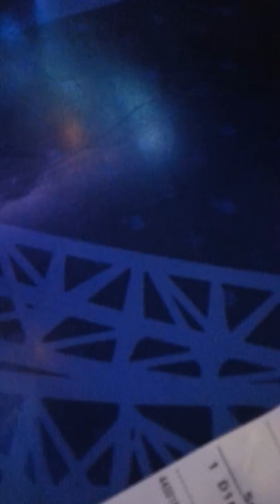Rollercoaster restaurants - Alton towers - isabel